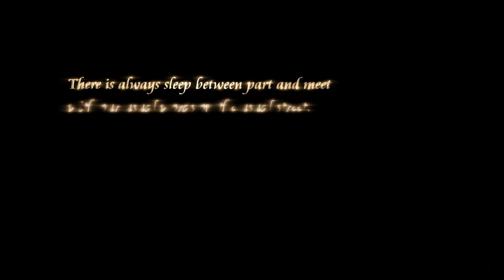Kingdom Hearts Re:Chain of Memories - Camino del platino #45